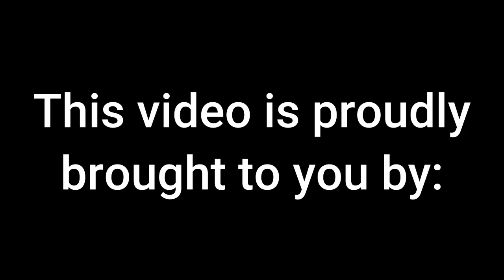1 on 1 with Coach BJ Brooks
Presented by The Morton Team at Canopy Realty
The new Head Coach of the Sardis Lions BJ Brooks sat down and went 1 on 1 with Average Joe's Sports Talk .
We talked about everything from his childhood, coaching career, philosophies and his standard moving forward for the Sardis Lions.